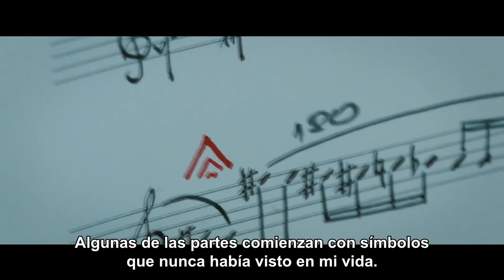The Sonata (2020) | Tráiler Oficial Subtitulado | Terror y Suspenso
Tráiler Oficial Subtitulado De The Sonata (2020)

Una joven violinista desentraña el pasado perdido de su padre, provocando fuerzas oscuras que van más allá de su imaginación.

Género: Terror, Suspenso, Misterio

Actores: Freya Tingley, Simon Abkarian, James Faulkner, Rutger Hauer, Catherine Schaub-Abkarian, Matt Barber.